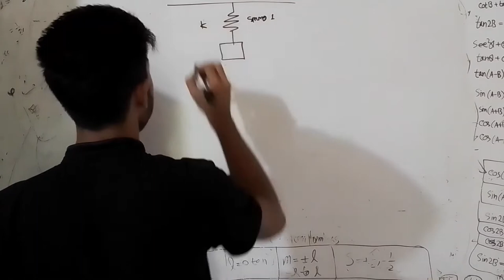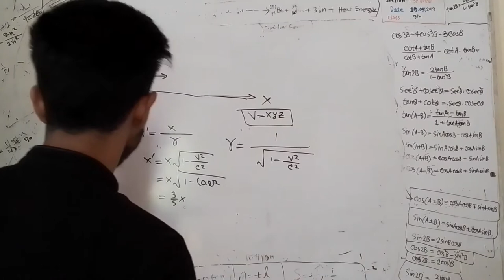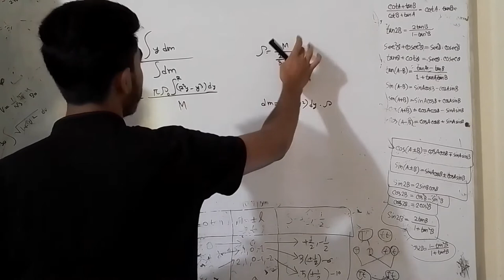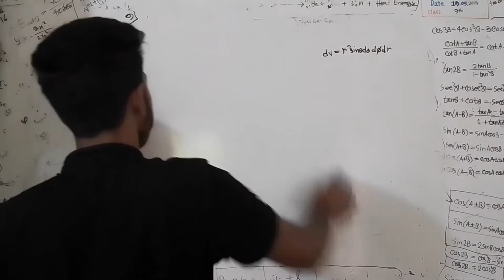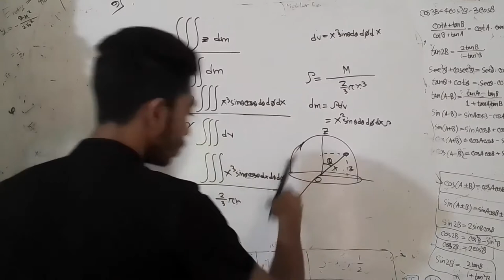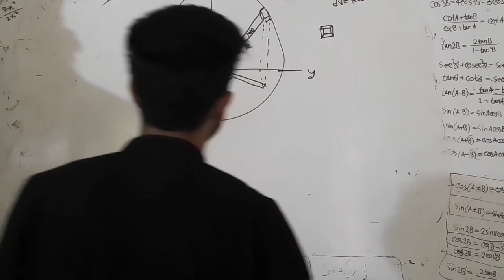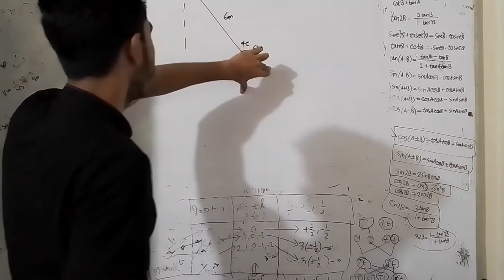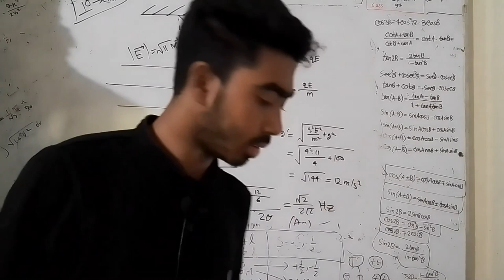Problem Solving 1.01 : BdPhO-21 Cat-C , Regional_Round_Problems_Sol_Part_2 | Learn With Fardin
If you haven't seen the first part yet, then please go and check that out first!

Chapters of part 2
At
0:00, Seventh_Problem
3:36, Eighth_Problem
7:21, Ninth_Problem
15:38 ,Ninth_Problem_Using_Multivariable_Calculus[ Using_Multi-Dimension_Integrals]!
35:44 Tenth_Problem